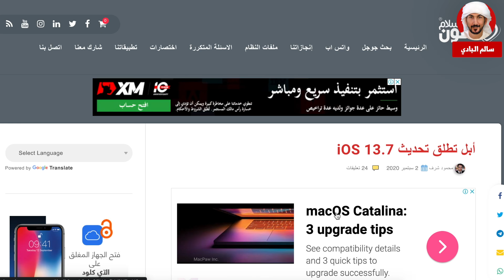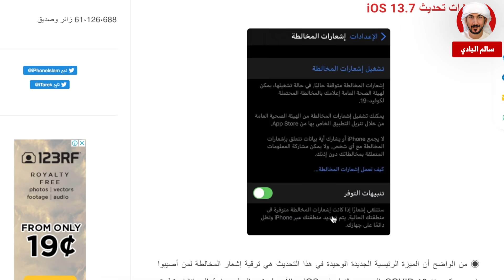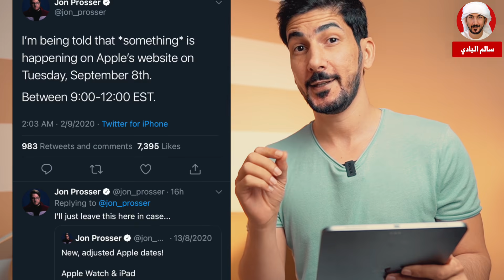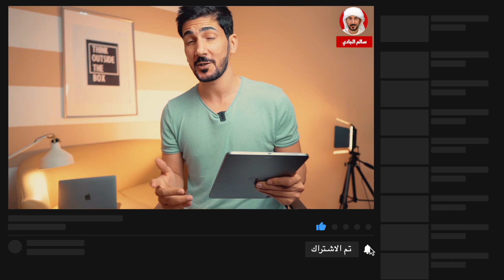iOS 13.7 | ابل تصدر التحديث الجديد وتأكيد حدث مهم تاريخ 8 سبتمبر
شرح التحديث القادم للايربودز برو

مصادر التسريبات

ايفون 12 : ابل سربت موعد الاعلان عن الايفون الجديد؟ وتسريب تصميم الكامرات. والايباد برو راح يكسر

تاكيد اللون الجديد الازرق مع ساعة بنفس اللون

نافذة ختصة لمترجم ابل الرهيب

ينافس قوقل بقوه

الشخص اللي سرب تفاصيل ايفون اس اي قبل موعده يقول انه بدء بيع الايفون ١٢ راح يكون في اكتوبر  يعني تآخير اربع اسابيع عن موعد ايفون ١١

مع الايبادات الجدد بقياسات وتصميم جديد

والمتوقع ينزلن الايفونات ع دفعتين. الفرق بينهم شهر

شاشات الايفون ١٢ برو راح يكونن افضل من ال١٢ العادي
صح الكل راح يكون اوليد بس البرو في ميزة اسمها امرسف اوليد بكسل مع اضاءه فالشمس افضل
ابل تحاول تفرق بين ال١٢ وال١٢ برو قدر المستطاع

خيار شحن جديد  فالايفون ١٢ للشحن السريع. مع حجم بطارية صغير وشاحن ٢٠ واط جديد تشتريه منفصل ابل متوقع منها تشحن الايفون ٨٠٪ في نصصف ساعة فقط

ابل اخيرا ودعت المساحة التخزينية ال64 لكل الايفونات ال12 القادمة

الايفونات الأربعة راح تبدا مساحتهم التخزينية ب 126 بدلا عن ال64 اللي كانت فالايفون 11 و 10
يعني الايفون 12 ال 128 جيجا راح ينزل بسعر ارخص عن ال11 ال128 ب 100 دولار! وهذي خطوة غريبة شوي من ابل!
صارت الايفونات ارخص من قبل ومن ناحية اخرى هواتف الاندرويد تزيد سعرها! ومع اصدار ابل لهاتف ايفون SE 2020  ب399$ صارت ابل تقدر تنافس في سوق الهواتف الرخيصة

طبعا الاسعار مثل ما ذكرنا لكم الاسبوع الماضي بتكون كالاتي

الايفون 12 الصغير ال128 جيجا بيكون ب649 دولار سعة اكثر وسعر اقل.

الايفون 12 الكبير ال128 جيجا بيكون ب 749 دولار

اما الايفون 12 برو الصغير ال128 جيجا بيكون ب 999 دولار نفس سعر الايفون ١١ العادي بس السعة التخزينية اكثر.

الايفون العملاق ال١٢ برو ماكس ال١٢٨ راح يكون ب1099 دولار بحجم شاشة وسعة تخزينية اكبر من السنة الماضية بس بنفس السعر.

من ناحية اسماء الايفونات هالسنة

من ناحية الشاشة

ابل راح

من ناحية المعالج

الايفونات هالسنة بيستخدمن معالج ابل ايه ١٤ واللي راح توصل سرعتة الي ٣.٢ جيجا هرتز. يعني اسرع معالج في الهواتف. كل الايفونات راح يستخدمن نفس المعالج.

من ناحية الرام

٤ ججيا اللايفونات اللي مش برو

٦ جيجا للايفونات برو

الشاحن والوصلة

 بطارية اكبر
احتمال شحن اسرع
وصلة اللايتننج

من ناحية الكاميرات

الايفون ١٢ و ١٢ ماكس راح يكونن بعدستين. الاولى راح تكون العدسة الواسعة والثانية راح تكون العدسة واسعة جداً او الاترا وايد

اما الايفون ١٢ برو و١٢ برو ماكس راح يكونن ب ثلاث عدسات وحساس الرادار. نفس عدسات ال١٢ العادي بس باضافة التقريب لحد ٣ اكس. ابل اجلت ال٥ اكس لايفونات السنة القادمة.

التصوير الليلي راح يتحسن كثير في كل العدسات
مانع اهتزاز خطير راح يكون فالبرو فقط لكنه راح يخلي الاهتزاز شي من الماضي
الميغابكسل احتمال كبير ما يتغير. بس العدسات راح تكبر علشان تكون دقة التصوير افضل بكثير عن الايفون ١١

من ناحية ال5 جي

الفايف جي راح يكون موجود في كل ايفونات هذي السنة. بس الايفونات برو راح تكون فيهن ترددات اكثر

اما موعد الاصدار

بسبب فيروس كورونا  راح يكون في تأخير في اصدار الايفونات هذه السنة

راح يبدا بيع آيفون 12 وال12 ماكس في الثلث الأخير من سبتمبر
اما الايفون 12 برو و12 برو ماكس راح يتأخرن اقل شي شهر. يعني توقعوا يبدا بيعهن من نوفمبر الي ديسمبر.

وهذا كان فيد يو اليوم اتمنآ انه اعجبكم وكالعاده لحد الفيديو القادم اشوفكم ع خير